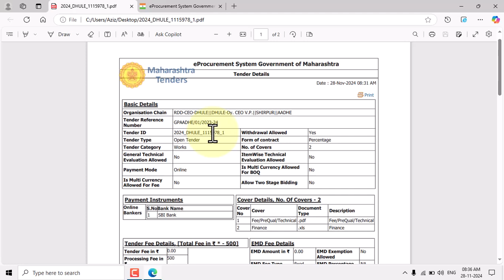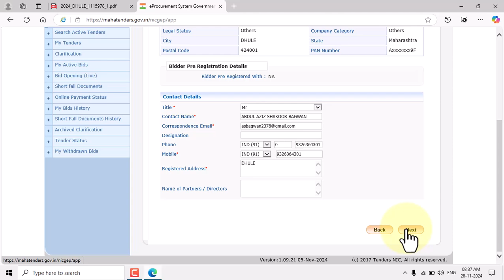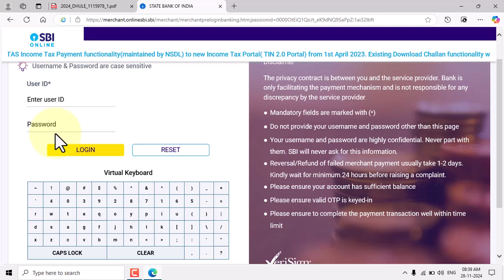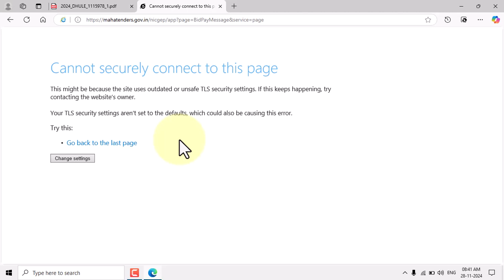10 Tenders Maharastra Online Payment Edge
A S BAGWAN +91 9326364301 Online Estimate Training PWD Maharastra
E Tender Maharastra Training